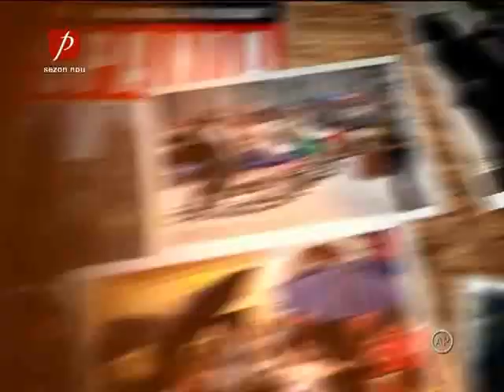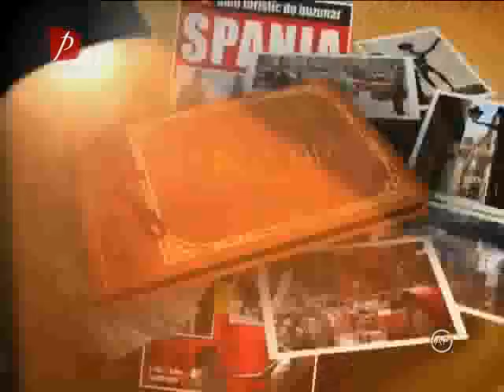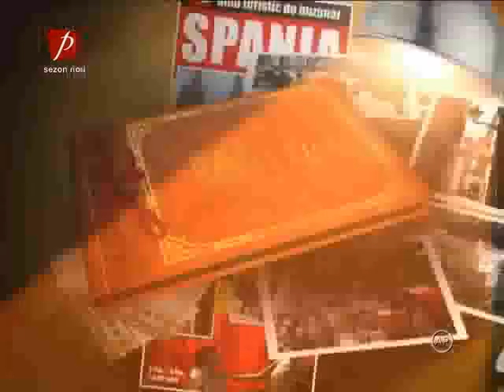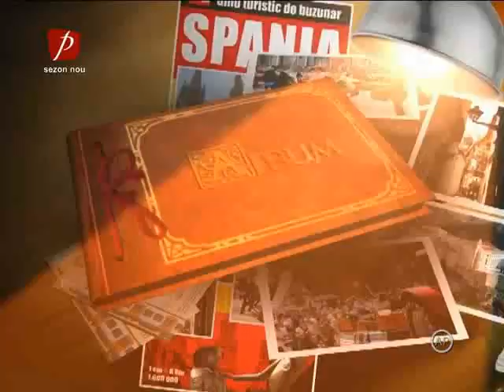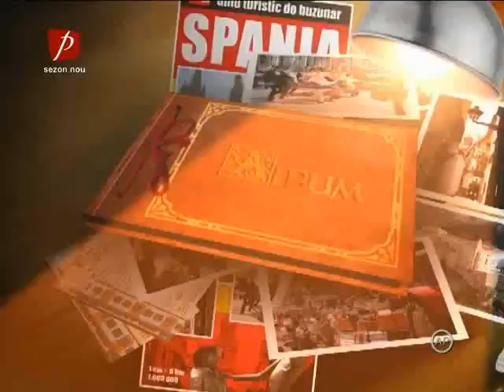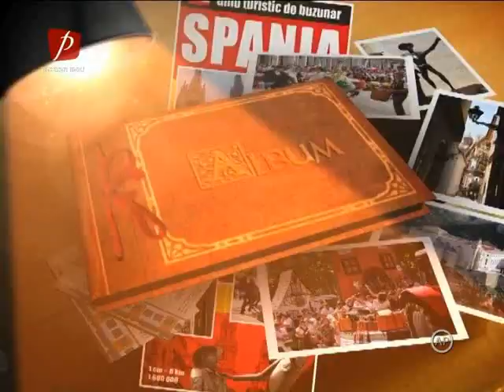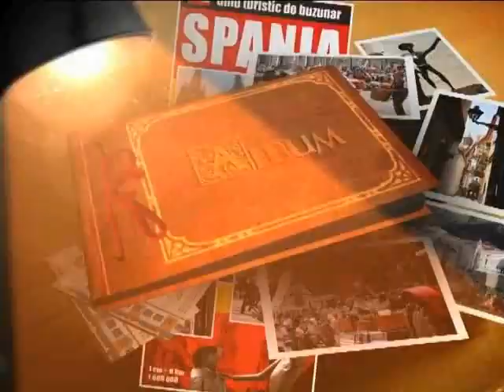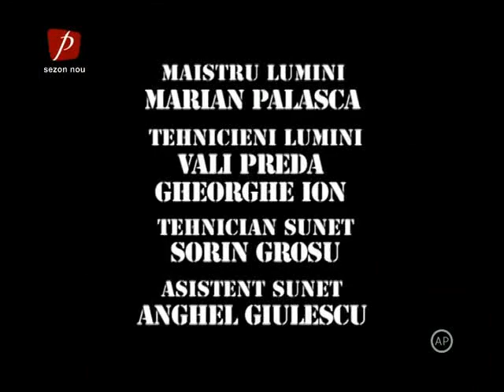Trasnitii Sezonul 20 Episodul 5